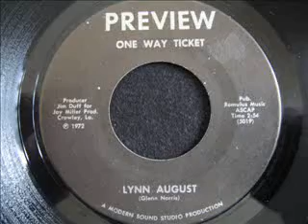70's Soul / Crossover ! Lynn August - One Way Ticket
Going out to laugustjr.  You can hear both sides of the disc on my channel.